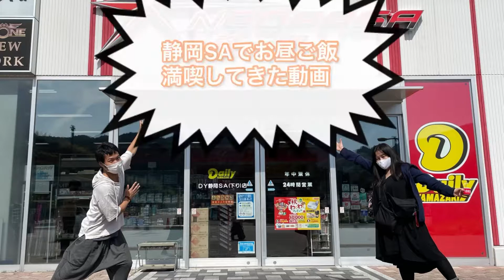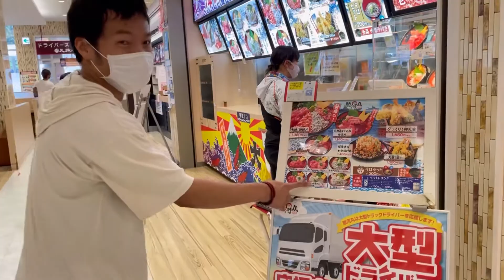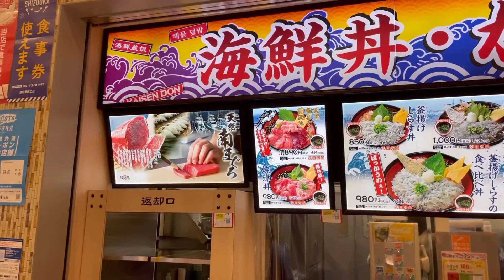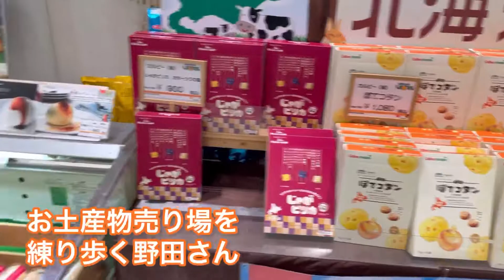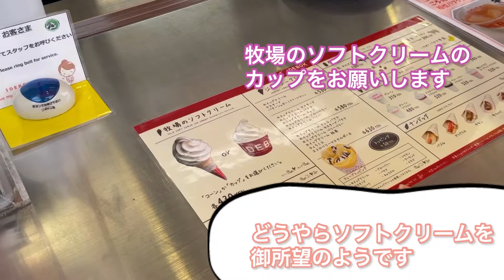しらす丼【ガシノとあゆみの旅メシ！】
旅公演の合間に
野田と東野でご飯を食べるだけの動画です！笑

静岡SAで
生しらすと釜揚げしらすの食べ比べ丼を
頂きましたっ！